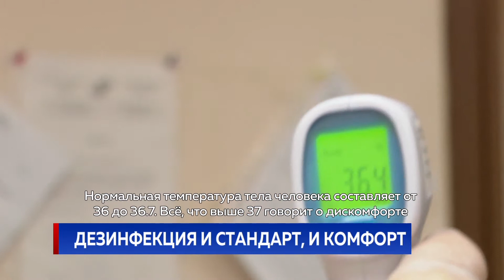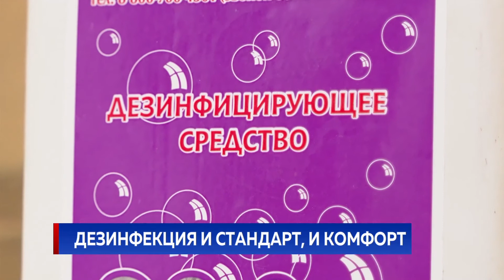ДЕЗИНФЕКЦИЯ И СТАНДАРТ, И КОМФОРТ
В столице дезинфицируют такси. Перед тем как выйти на линию, администрации ряда служб требуют, чтобы водители обрабатывали машины антибактериальными средствами  как снаружи, так и внутри. Новые меры проверок введены и для них самих.